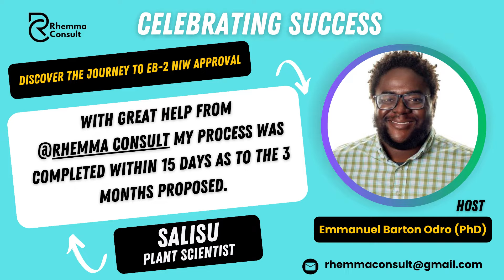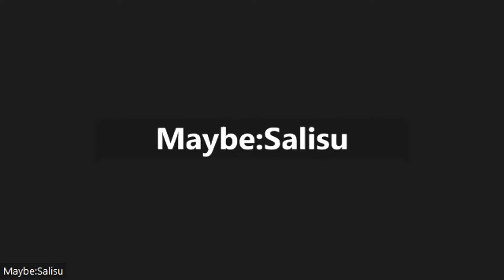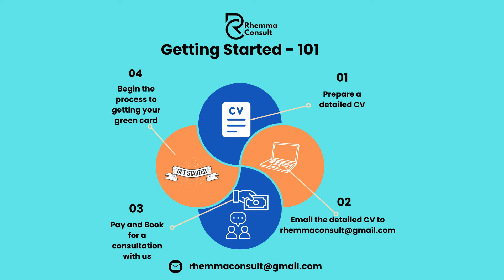Some law firms & others will charge big and scare you!!! Rhemma Consult would not.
Dr. Salisu is a Plant Scientist, a Master's & PhD Degree holder who got his NIW approved with great help from Rhemma Consult after roaming from one firm to the other.
Rhemma consult takes time to understand your situation before you begin the process together. That was what was done with Dr. Salisu till he got his green card.
The question is why haven't you started your process?